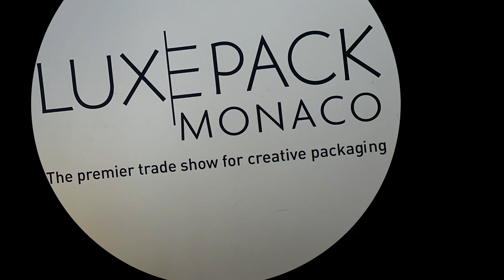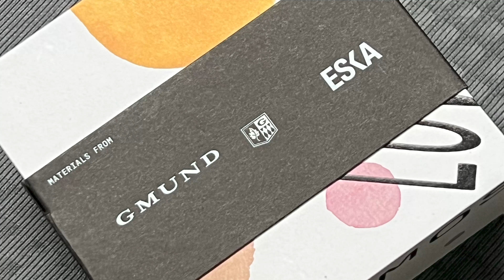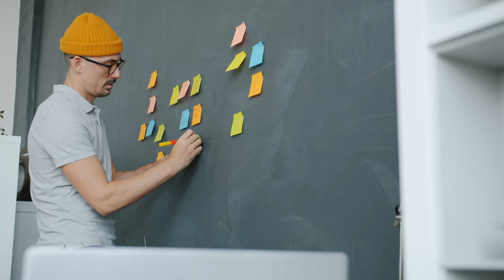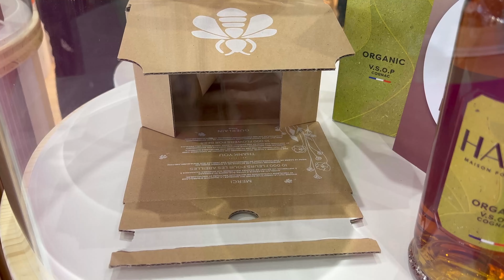Mastering Packaging: Key Takeaways for Wine Marketers | Luxe Pack Monaco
Are you ready to unlock the role of packaging as a pivotal part of your wine marketing strategy? Dive into this recap of Luxe Pack Monaco 2023, where the fusion of luxury packaging and marketing unfolds. In this video, we delve into how color, aesthetics, and sustainability in packaging are not just about appeal, but about communicating your brand’s narrative and values. From the tactile feel to the visual allure, every aspect of packaging is a dialogue between your brand and your customers. We’ll explore some eye-opening examples from the event that showcase how innovative packaging can set a brand apart in a crowded marketplace, create a memorable unboxing experience, and even drive sustainable practices in the wine industry. Tune in to bridge the gap between packaging and marketing, and elevate your wine brand to new heights!

00:00 Introduction
00:23 What is Luxe Pack
01:25 12 ways that packaging is a function of marketing
04:54 Luxe Pack recap
08:41 3 key takeaways, plus a bonus!